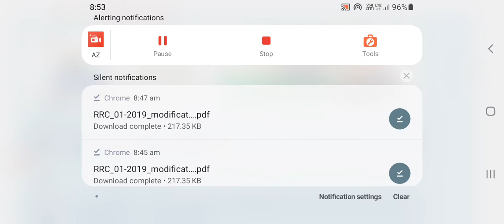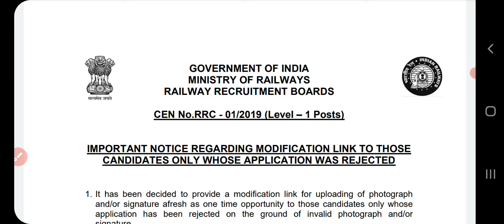RAILWAY GROUP-D | GOOD NEWS 😊